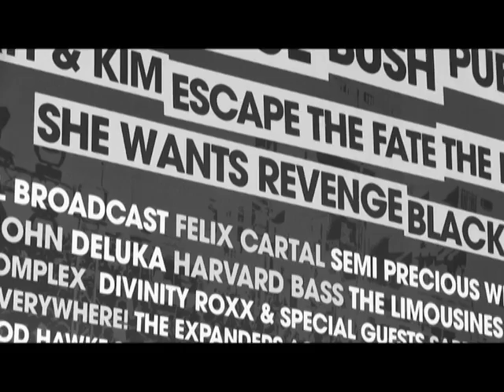She Wants Revenge - Tear You Apart (Sunset Strip Music Festival 2011)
She Wants Revenge performing Tear You Apart live at The Sunset Strip Music Festival 2011 shot in black and white with a Canon xa10.